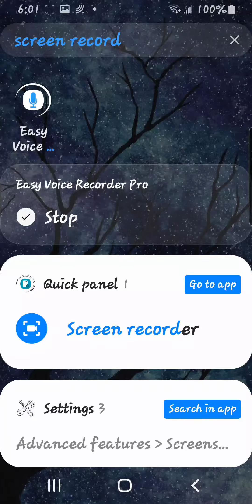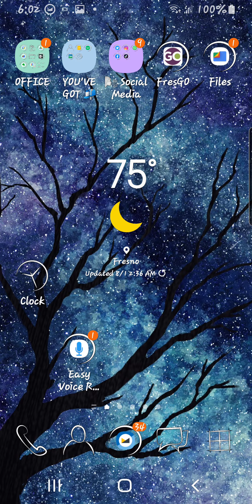Some Complaint the ProfessionalComplainer filed somewhere..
Emails btwn StaceyDwyer RadStacey the ALLEDGED VICTIM, my ACCUSER & the FPD ARRESTING OFFICER, JordanWamhoff ⁉️

Email Dates
Feb 2020
Oct 2020

Wamhoff tells Dwyer I'm a Professional COMPLAINER!

Wamhoff👮‍♂️ REFUSED to SPEAK to Me.
Never answered my Voice Msg or Emails...

Is that UNBIASED POLICING⁉️
Dwyer WORKS for FireStoneWalker Now. Wamhoff agrees to SLANDER my NAME to her new Boss. He has influence as a #805 GREAT CUSTOMER.

I obtained these thru FOIA requests. Never Mind Stacey LiedTo911 She KNEW who I WAS Looking for... FresnoPolice talked to him.

Download Video Player (4.7⋆) with Equalizer, Video to MP3 Converter, Video cutter and more.